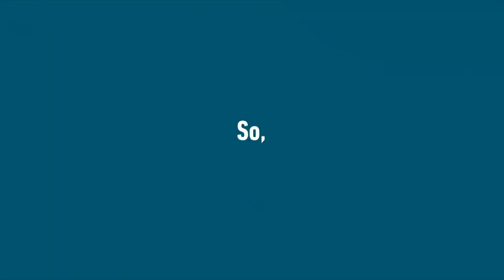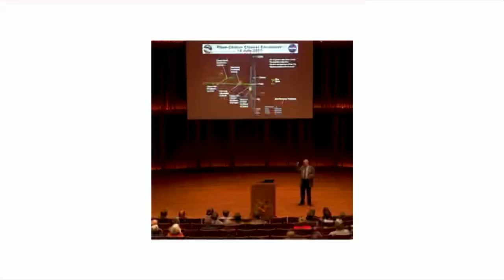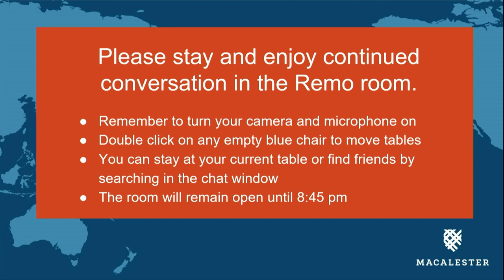Prof. Adrienne Christansen and Jane B. Zimmerman '84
What will our world look like on November 4?

(Associate Professor of Political Science Adrienne E. Christansen and Director of the Dean Rusk International Studies Program at Davidson College Jane B. Zimmerman '84)